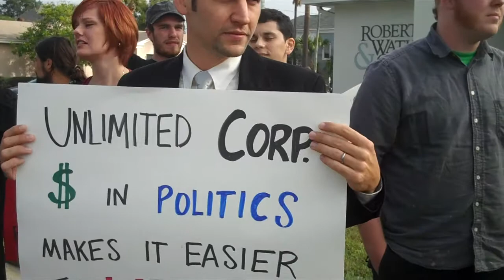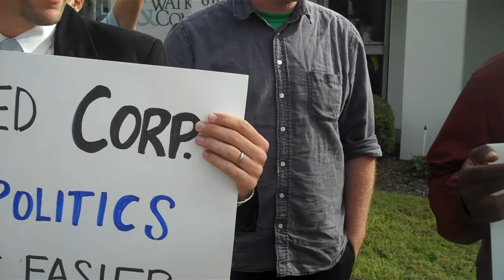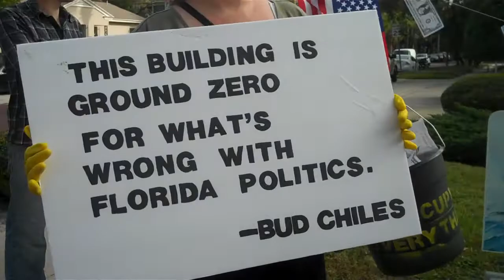Occupy Tampa protests Super PACs at Robert Watkins and Co. WMNF News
The company manages over 40 Political Action Committees.

WMNF News: